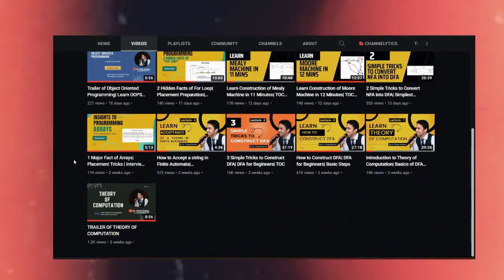When I Finally Met Her For The First Time!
This is a dedicated vlog to one of the best teachers, I have ever met. The one who'll support you till the end and all she would ask you in return is "Please take care of yourself!" Always with a smiling face and positive vibes, she can truly be called "the dream teacher!"

Garima Rachel Lyall

Hey, I'm Piyush and I'm a 3rd-year undergrad at Lovely Professional University.

Keywords ✨ -
lpu
when I met her for the first time
when i met her,
when i met her first time
when i met my teacher,
how i met my teacher,
when you meet your teacher,
when you meet your teacher after long time,
me and my teacher,
i found my teacher biggest secret,
i saw my teacher changing,
when i met my teacher doesn't teach,
when i met my teacher documentary